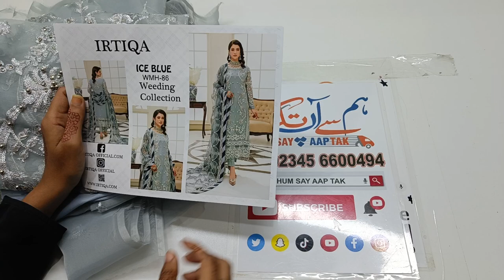irtiqa wedding collection